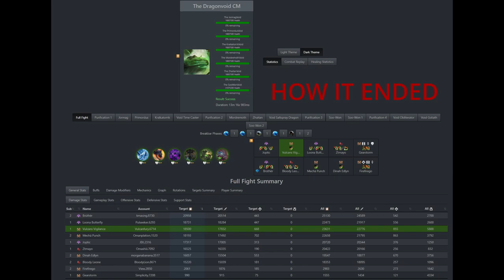The Dirtiest, Messiest, Nastiest Harvest Temple CM Clear in Guild Wars 2 (Power mech POV)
First clear on November 1, 2022 on the 3rd attempt of the evening. It is only fitting that we had a chaotic first clear.

Timestamps:
0:00 Hokey-pokey wipe (2nd attempt)
1:11 3rd attempt start (Jormag phase)
3:09 Primordus Phase
4:38 Kralkatorrik Phase
6:29 Mordremoth Phase
7:57 Zhaitan Phase
9:30 Saltspray
10:15 Soo-Won Phase Part 1
11:40 Last Orb Phase
12:32 Soo-Won Phase Part 2
14:20 One Percent
15:26 arcdps logs